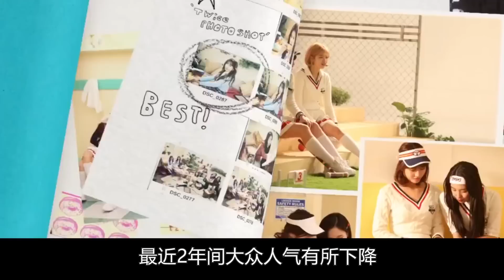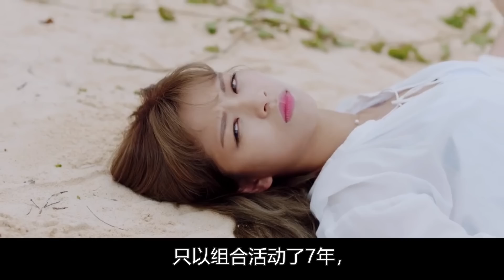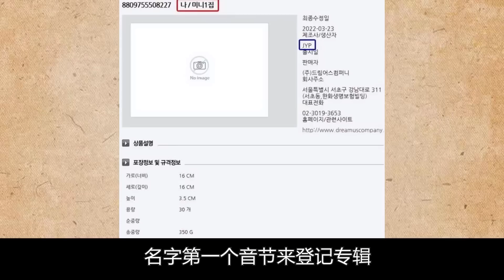子瑜新造型爆大瓜，TWICE全員續約真懸了！她倆離開已成定局，周子瑜或成犧牲品，單飛solo成最好結局！TWICE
K-POP愛豆組合的合約到期
是粉絲們最關心的事情
大部分愛豆在出道的同時與所屬公司簽訂7年專屬合約
在合約最後7年的時候要與公司討論續約
韓流三代女團正式進入續約期

子瑜新造型爆大瓜，TWICE全員續約真懸了！她倆離開已成定局，周子瑜或成犧牲品，單飛solo成最好結局！